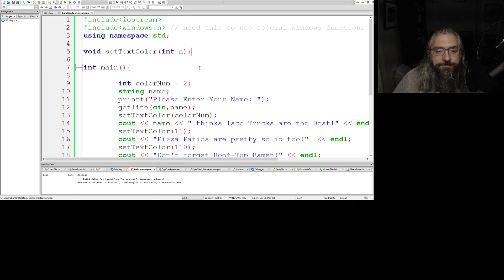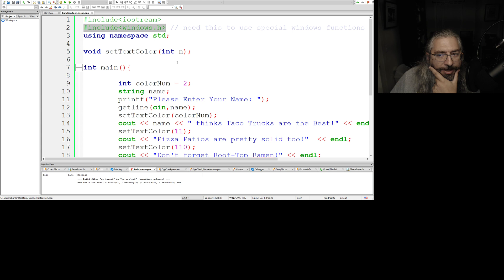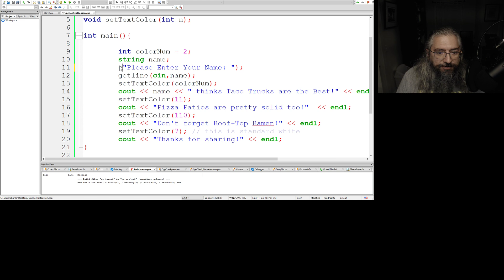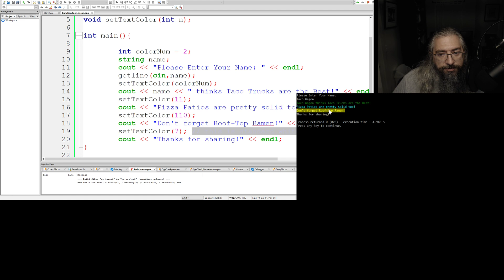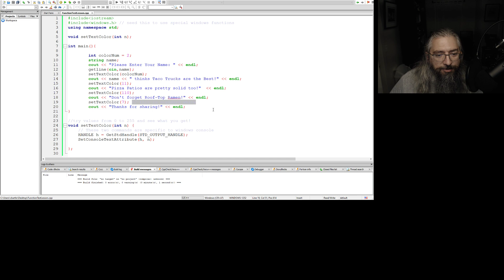C++ Fun Tricks - Changing the color of text in the console on windows computers.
In this video we look at a short function that you can use to change the color of text in the windows console.  Have fun and spruce up your programs a bit!